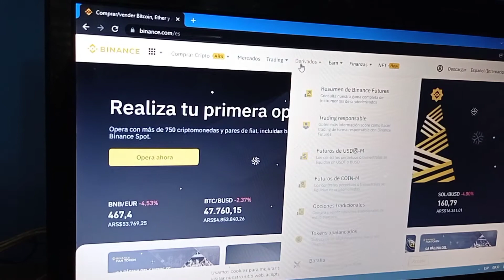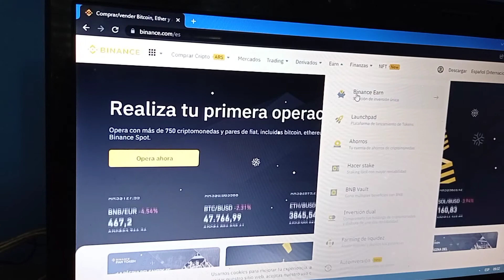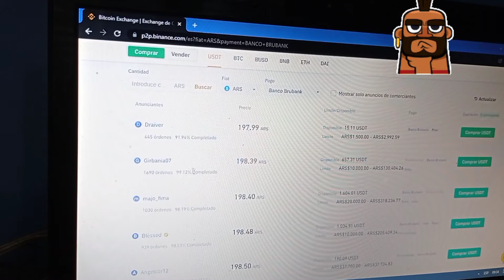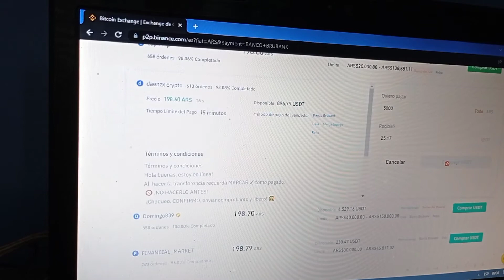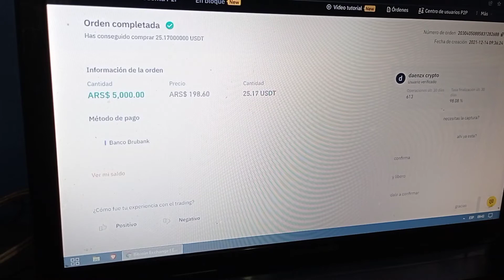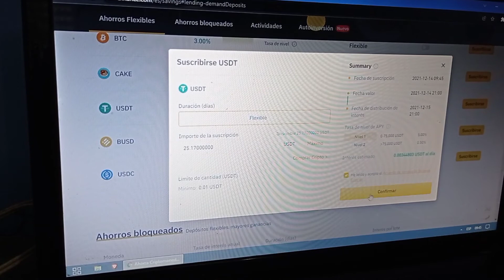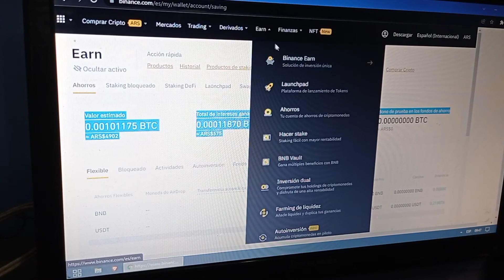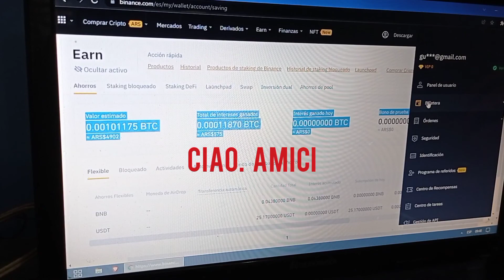Cómo comprar criptomonedas en BiNANCE Argentina. 2021.. Guillermo Somma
Cómo comprar tus criptos método P2p en Argentina.
y Ponerlo a invertir.

Nunca te pediré dinero para nada.

Saludos.